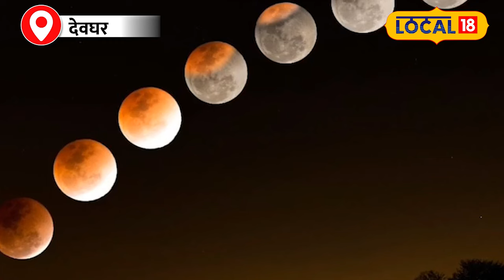April Horoscope 2024: अप्रैल में इन राशि के लोगों के खुलेंगे भाग्य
Giving information, Astrologer of Deoghar, Pandit Nandkishore Mudgal said that in the month of April, big planets like Sun, Mars and Venus are going to change their zodiac signs along with this, Mercury is also going to rise. Which is going to have a positive effect on many zodiac signs.
देवघर के ज्योतिषआचार्य पंडित नंदकिशोर मुद्गल ने जानकारी देते हुए कहा कि अप्रैल के महीने में सूर्य, मंगल शुक्र जैसे बड़े ग्रह अपना राशि परिवर्तन करने वाले हैं इसके साथ ही बुध उदय भी होने वाले हैं. जिसका प्रभाव कई राशियों के ऊपर सकारात्मक पड़ने वाला है.